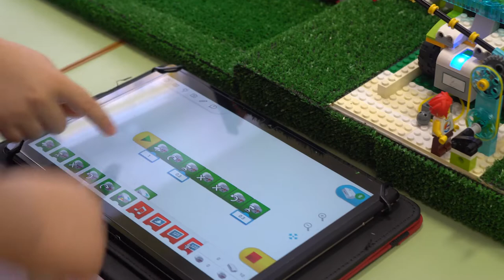ИКаРенок 2020 - ФИНИШ! - Расскажу все что видел и раскрою СЕКРЕТ КАРТОН-МОБИЛЯ.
Посетил несколько очных этапов соревнования ИКаРенок 2020.
Хочу рассказать о своих наблюдениях чтобы к следующему году вы достигли большего.
Раскрою секрет простой и надежной конструкции картон-мобиля.